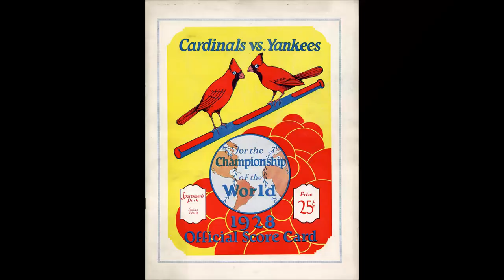A Winners Year: 1928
Episode 59.